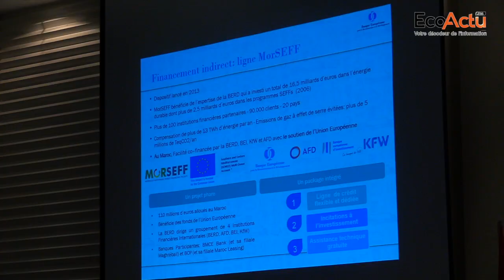Abdesslam Bouirig, membre de l'APSF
Dans un contexte où le Maroc est en train de revoir son modèle de développement économique pour un modèle durable, le leasing occupe une place de choix. C’est l’objet des deuxièmes Assises sur le leasing tenues le 6 décembre 2018.